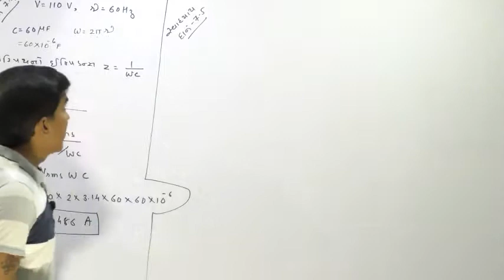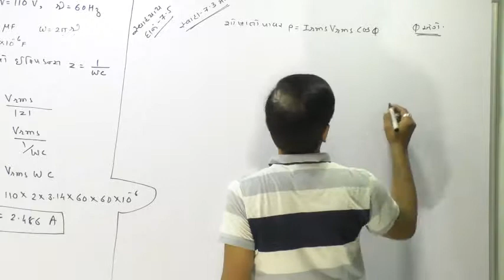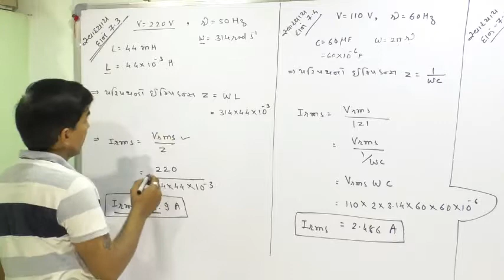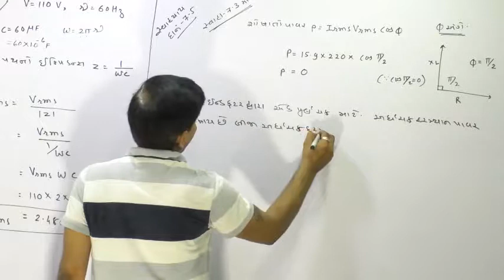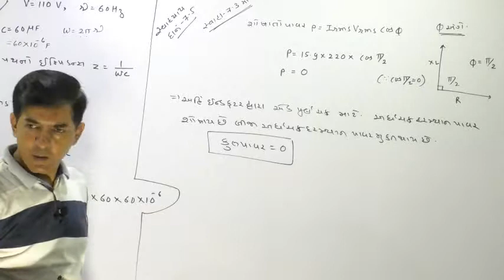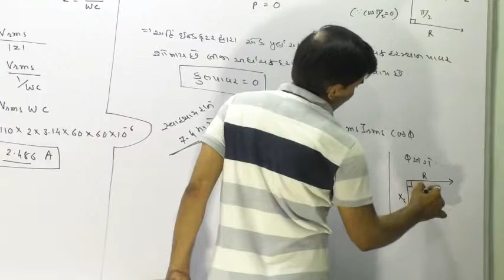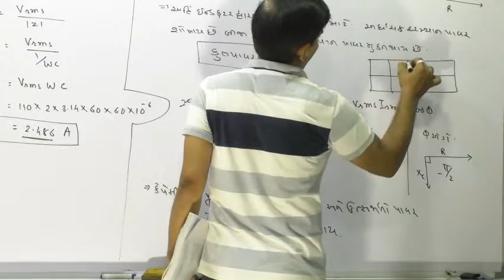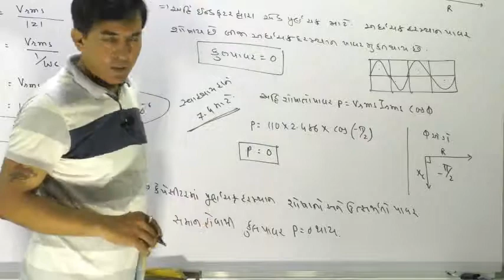12A,7.29 Numerical-7.5 of Alternating Current By Mohan Padhiyar(Gujarati Medium)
Numerical-7.5 of Alternating Current By Mohan Padhiyar(Gujarati Medium)